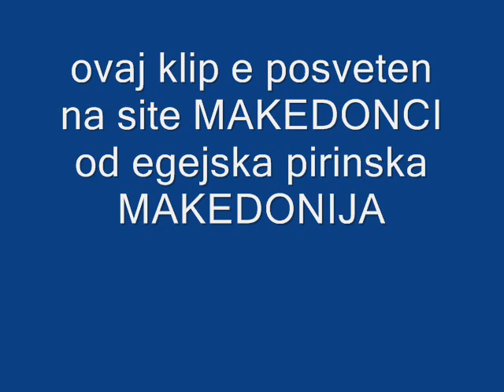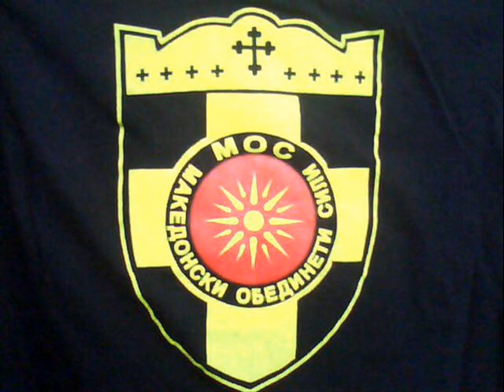MAKEDONSKI OBEDINETI SILI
POZDRAV DO EGEJSKA I PIRINSKA MAKEDONIJA